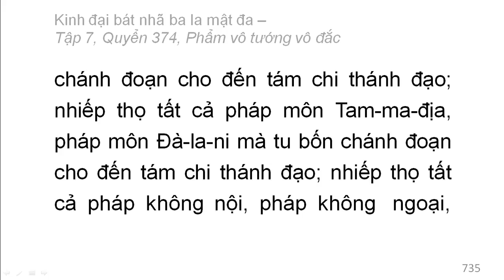Quyển 374: Kinh đại bát nhã ba la mật đa - Phẩm vô tướng vô đắc (rất hay) (374/600) (8)